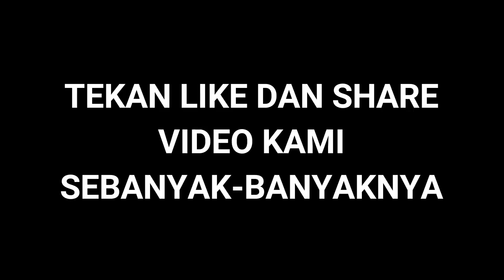Vietnam Menggila! Tanpa Sungkan Mereka Bantai Kamboja Di Babak Semi Final Sea Games!